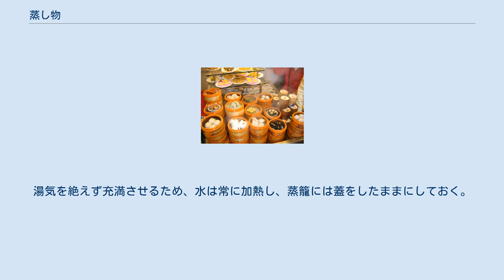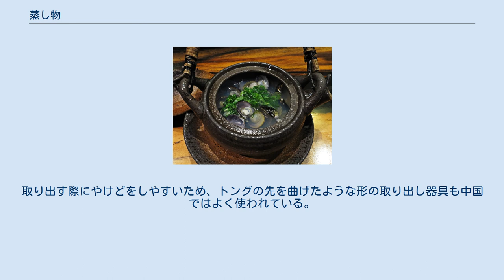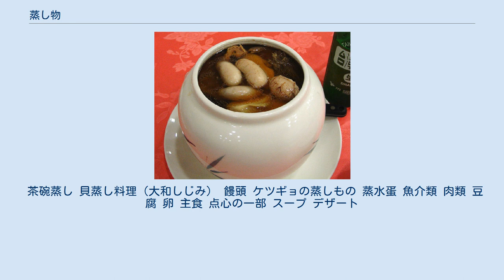蒸し物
飲茶の点心 蒸し物（むしもの）あるいは蒸し料理（むしりょうり）は蒸気を使って加熱した料理。
茹で物のように湯に水溶性の栄養素が溶け出さないこと、または炒め物のように油を必要とせず低カロリーですむことから、蒸し加熱によるヘルシー志向の温野菜調理を好む者もいる。
 蒸籠を使った酒蒸し料理(日本) 湯気による湿潤な状態で加熱ができ、食材を乾燥させずに調理できる。
調理後の食材はスープのない料理でもふっくら、しっとりに仕上がることが多い。
100℃以上に温度が上がらないため栄養をあまり失わず、形も崩さないため素材を活かすことのできる料理である。
その一方で、調理途中に味付けができないため、あらかじめ食材に下味をつけておくか、調理後にテーブルソース（タレ）をつけて食べることが多い。
 蒸すときは蒸し器の温度が十分上がり安定してから入れると良い。
一般に鶏肉や魚介類など淡白な味わいのものが向き、臭みの強い肉や、アクの強い野菜類には向かない。
 なべ型の蒸し器(左)と蒸籠 蒸すことは、蒸かし（ふかし）ともいう。
蒸し器としては蒸籠（せいろ）が使われる。
 蒸す際にはあらかじめ鍋で水を沸騰させて蒸し湯を作り、その鍋の上に加熱したい食材を入れた蒸籠を置く。
湯気を絶えず充満させるため、水は常に加熱し、蒸籠には蓋をしたままにしておく。
中華まん、シュウマイなどの点心はこの方法で蒸されることが多い。
蒸篭の蓋は竹や木を編んだものであり湯気が抜けやすく、必要以上に湯気をこもらせて食材をびしょびしょにしてしまうことが起こりにくい特長がある。
 蒸籠がない場合は、大きめの鍋に少し水を張り、それよりも高い五徳や茶碗などの台を置いた上に皿や網を乗せ、蓋で密閉して加熱すると蒸すことができる。
この方法の方が短時間に蒸すことが可能なため、中華料理の蒸し魚や蒸し蟹はこうして蒸されることも多い。
取り出す際にやけどをしやすいため、トングの先を曲げたような形の取り出し器具も中国ではよく使われている。
 蒸し湯を沸かした鍋と蒸籠を使う方法のほかに、食材自身や酒などの液体調味料の水分を利用した方法がある。
電子レンジでも、器に蓋をしたり、ラップ類を張って加熱することにより、食材の水分を使って蒸すことができる。
専用の容器がみられるほか、近年はスチームオーブンなどその機能が付与された機種も見られる。
 湯気を用いて加熱する調理法は別の調理法の副次的な方法としてとられることが多い。
食材の中心にまで加熱することを主な目的としている。
 茶碗蒸し 貝蒸し料理（大和しじみ） 饅頭 ケツギョの蒸しもの 蒸水蛋 魚介類 肉類 豆腐 卵 主食 点心の一部 スープ デザート